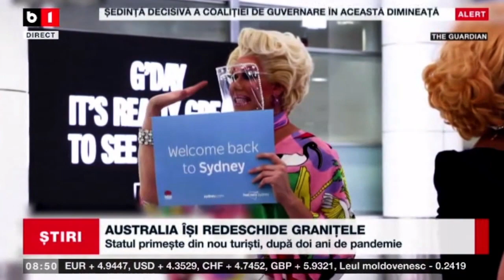AUSTRALIA ÎȘI REDESCHIDE GRANIȚELE DUPĂ DOI ANI DE PANDEMIE ȘI PRIMEȘTE DIN NOU TURIȘTI_Stiri B1